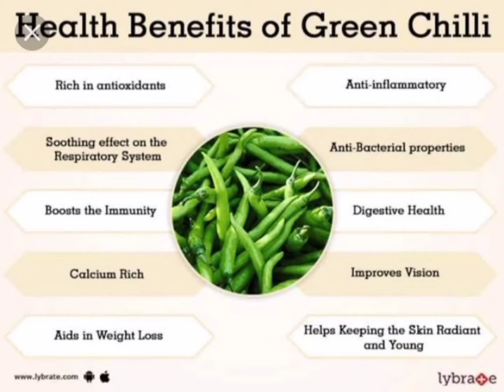Green Chilli, Hari Mirch, Hari Mirchi